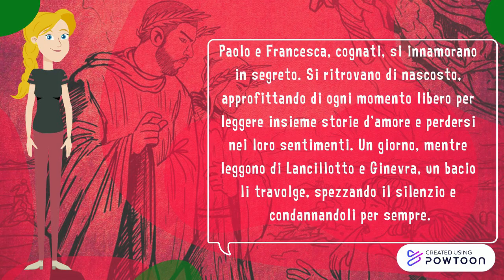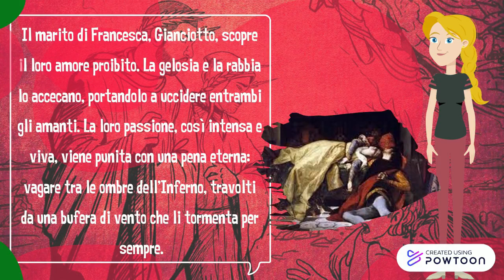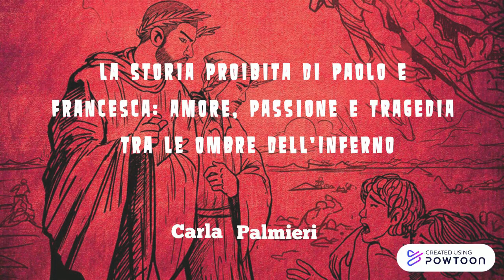Paolo e Francesca - Carla Palmieri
Paolo e Francesca-- Created using Powtoon -- Free sign up -- Create animated videos and animated presentations for free.  PowToon is a free tool that allows you to develop cool animated clips and animated presentations for your website, office meeting, sales pitch, nonprofit fundraiser, product launch, video resume, or anything else you could use an animated explainer video. PowToon's animation templates help you create animated presentations and animated explainer videos from scratch.  Anyone can produce awesome animations quickly with PowToon, without the cost or hassle other professional animation services require.